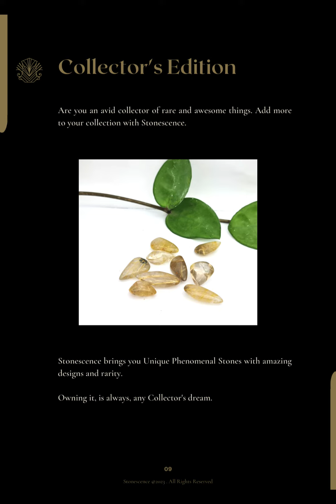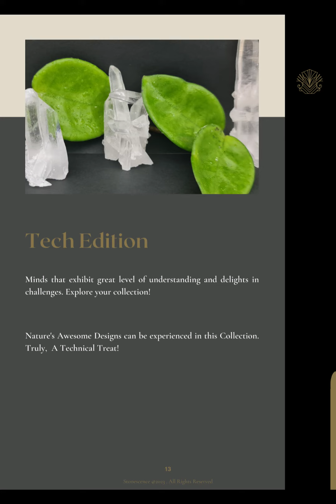Stonescence Product Catalogue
Luxury Products to enrich your Spaces

Made in Egypt with Premium Egyptian Brass, and each product will stand out as a statement piece in your Space

Browse and be delighted with the wide range of Collections.

Download Stonescence App in AppStore and Play Store

Connect with Stonescence